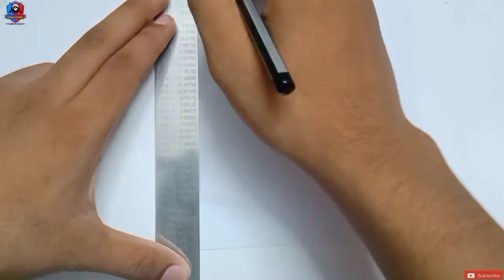How to make MGL Granade Launcher easily with cardboard tutorial | Xtreme Maker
Hey guys, Today I will show you how to make easily MGL Granade Launcher with cardboard paper step by step tutorial...